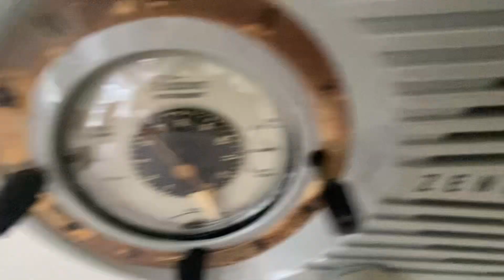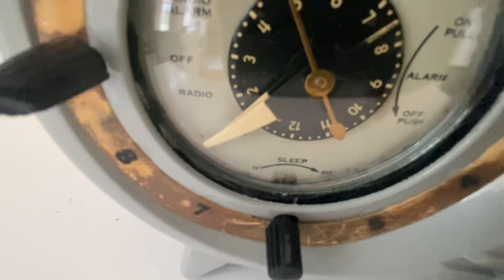Gull Gray 1952 Zenith Owl Eyes Model J616 AM Vacuum Tube Radio Great Sounding! Excellent Condition!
Category: radio
Cabinet construction: Bakelite
Period: 1950s
Country of manufacture: USA
Electronics: Mounted circuit board or chassis. Vacuum tube circuit.